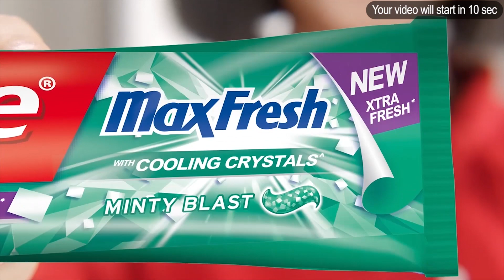လန်ဒန်မြို့လယ်မှာ စုပေါင်း လမ်းလျှောက်ကြတဲ့ Zombieတွေ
အောက်တိုဘာ-၆ ၊၂၀၁၉

ကမ္ဘာ့ Zombie နေ့ကို ကြိုဆိုတဲ့ အနေနဲ့ ဗြိတိန်နိုင်ငံ၊ လန်ဒန်မြို့တော်မှာ Zombieလို ဝတ်စား ဆင်ယင်ထားသူတွေ စုပေါင်းပြီး လမ်းလျှောက်ပွဲတစ်ခု ပြုလုပ်ခဲ့ပါတယ်။

အောက်တိုဘာ ၅ ရက်က လန်ဒန် မြို့လယ်မှာ သွေးသံရဲရဲနဲ့ ကြောက်စရာ ဖုတ်ကောင်ကြီးတွေအသွင် မိတ်ကပ် ခြယ်သထားသူတွေ လှည့်လည်ခဲ့ကြတာပါ။ ဒါဟာ ရန်ပုံငွေ ရရှိရေး လှုပ်ရှားမှု တစ်ခုလည်းဖြစ်ပြီး အိုးမဲ့အိမ်မဲ့တွေရဲ့ ဘဝ တိုးတက်ရေးကို ထောက်ပံ့ ကူညီနိုင်ဖို့ ရည်ရွယ်ထားပါတယ်။

Zombieတွေအကြောင်း စိတ်ကူးယဉ် ဖန်တီးထားတဲ့ ရုပ်ရှင်၊ ဝတ္ထုနဲ့ ဂိမ်းတွေကို နှစ်သက်တဲ့ ပရိသတ်တွေ စုပေါင်းပြီး ၂၀၀၆ ခုနှစ်ကစလို့ Zombieတွေပုံ ပြင်ဆင် ခြယ်သပြီး လှည့်လည်ကြတာမျိုးကို နှစ်စဉ်၊ အောက်တိုဘာလတိုင်း ပြုလုပ်လာတာ ဖြစ်ပါတယ်။ လန်ဒန်မြို့က လမ်းလျှောက်ပွဲတွေကိုတော့ ၂၀၀၈ ခုနှစ်မှာ အစပြုခဲ့ပါတယ်။

အခုဆိုရင် ကမ္ဘာ့ Zombieနေ့ အခမ်းအနားတွေကို ကြိုဆို ကျင်းပတဲ့ မြို့ကြီးပေါင်း ၅၀ လောက် ရှိလာပါပြီ။ အဲဒီထဲမှာ နယူးယောက်၊ ပါရီ၊ ဟောင်ကောင်၊ လော့စ်အန်ဂျလိစ်၊ တိုကျို အစရှိတဲ့ အထင်ကရ မြို့ကြီးတွေလည်း ပါဝင်နေပါတယ်။